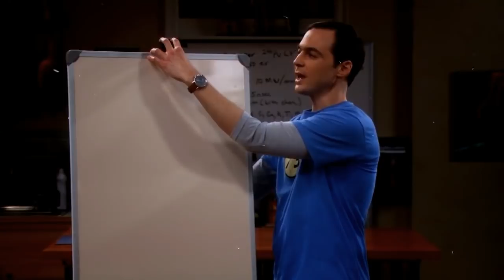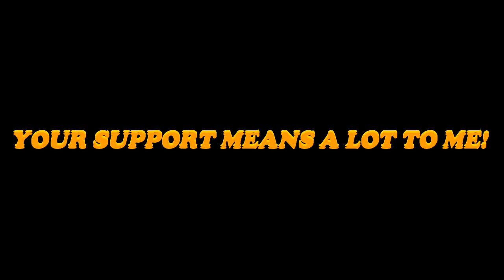popular things i hate (because im edgy)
oop

thumbnail image credit:
Riverdale Logo: We Heart It
BTS WINGS Jungkook and Yoongi: dollsey99 on avatan plus
Yuri!!! on Ice Yurio, Yuri, Viktor: Yuri!!! on Ice wiki page
Big Bang Theory: PNG Mart